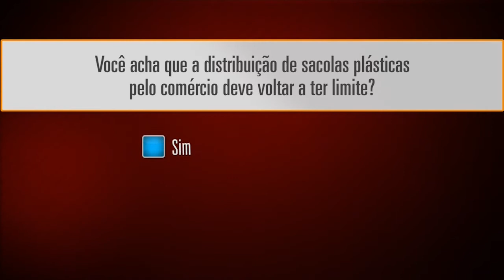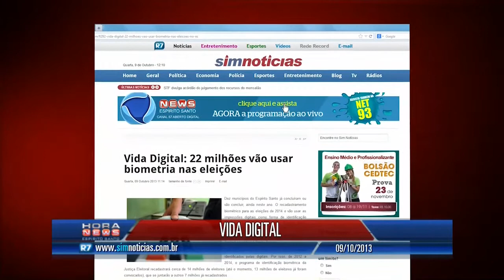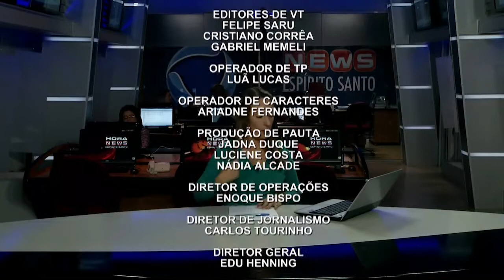Hora News Espírito Santo - Edição da Tarde (09/10)